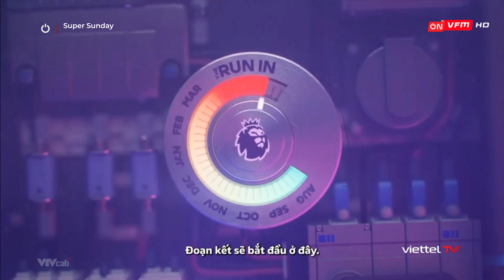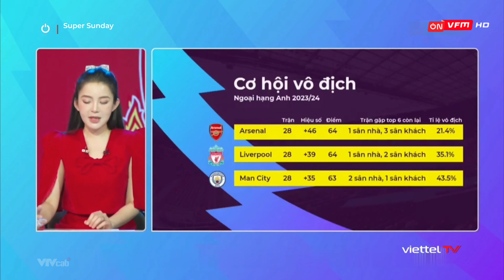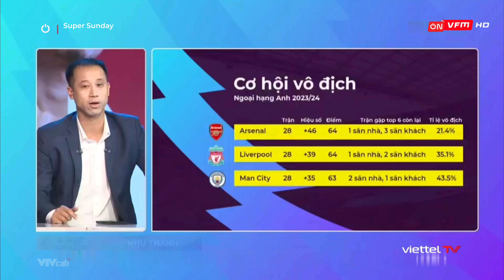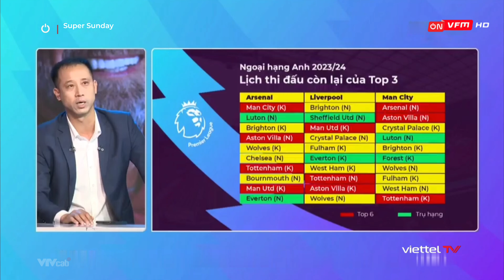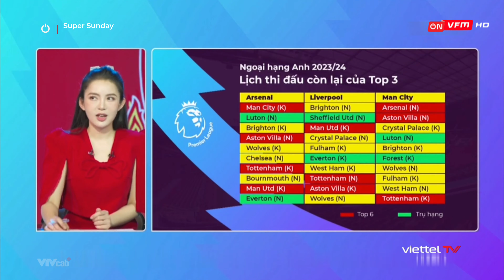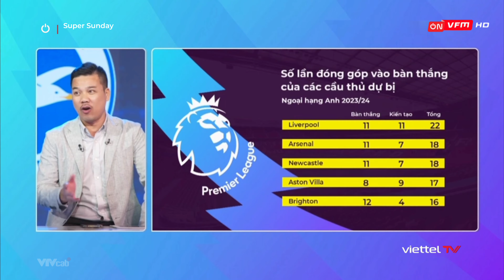ON VFM & ON THỂ THAO TV | SUPER SUNDAY (LIVERPOOL VS BRIGHTON & HOVE ALBION) | 31.03.2024